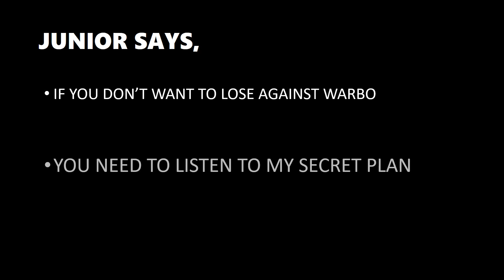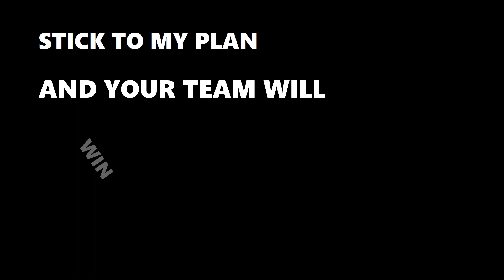JUNIOR’S SECRETS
AFL game strategy to defeat Warburton Tigers.